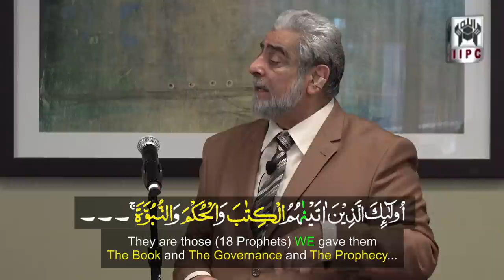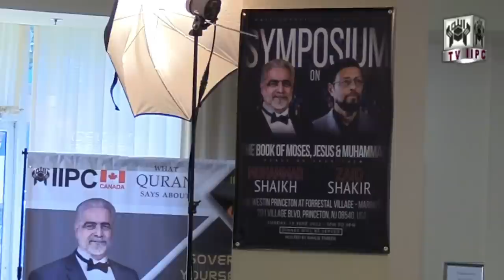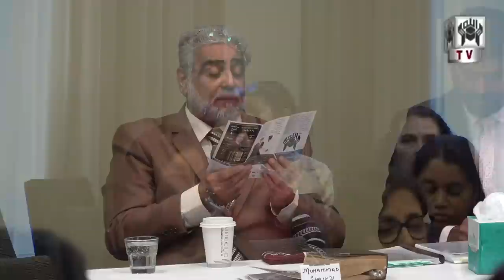What Quran Says about Book of Moses Jesus & Muhammad pbuh? Symposium Muhammad Shaikh v/s Zaid Shakir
Symposium on What Quran Says Book of Moses, Jesus & Muhammad pbuh | Muhammad Shaikh vs Zaid Shakir

Muhammad Shaikh on What Quran Says Book of Moses, Jesus & Muhammad pbuh | Symposium with Zaid Shakir

ABOUT MUHAMMAD SHAIKH
Muhammad Shaikh from Karachi, Pakistan was a student of Renowned Muslim scholar Sheikh Ahmed Deedat (Late)-President of IPCI from Durban, South Africa. He is a remarkable Muslim scholar with charismatic personality, unique in presenting the relevant Ayats / Signs on a particular topic from Al-Qur’an in order to clarify the Spirit / Essence in English and Urdu.

ABOUT ZAID SHAKIR
Imam Zaid has benefited from long years working to advance Islam and has much to offer, not only to Muslims in the West, but also to a wider international audience. Trained in both Western social sciences and Islam, Imam Zaid is uniquely qualified as a presenter of Islam and a commentator on current events. It is our sincere hope that the content on this site will be able to present you with a wealth of information mined from the classical sources of our enduring Islamic tradition, and refined in the light of current demands and realities.